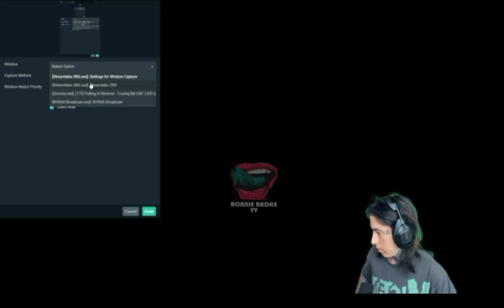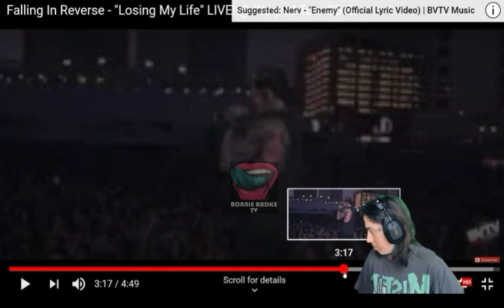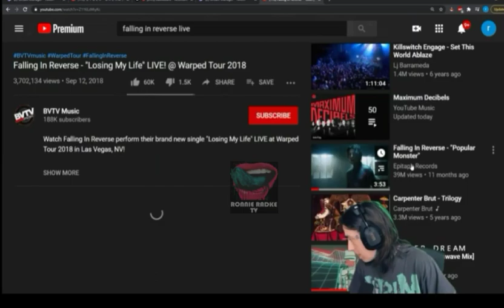Ronnie Radke Reacts To " Losing My Life LIVE " Falling In Reverse Reaction On Twitch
Ronnie Radke (Falling In Reverse) reacts to his music video "Losing my life" live from 2018  Warped Tour.

-Ronnie Radke TV